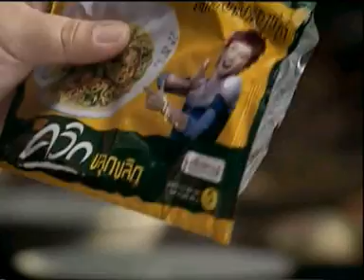WAI WAI QUIK THAMMA Sin City Good Bad LifeTVC SkyExits.com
Sky Exits 2136/5-6 Ladprao Rd, Wangthonglang, Bangkok 10310 THAILAND.

His whole life was a million-to-one shot.
A small time boxer gets a once in a lifetime chance to fight the heavyweight champ in a bout in which he strives to go the distance for his self-respect , is a struggling boxer trying to make the big time. Working in Sky Exits Production in Thailand. He also earns extra cash as a debt collector. "nobody" to become a "somebody". The match is supposed to be easily won by Skyexits, but someone forgot to tell Rocky, who sees this as his only shot at the happy new year big time. Who is the greatest? Floats Like A Butterfly and Stings Like a Bee"